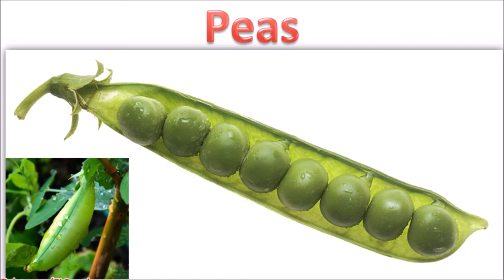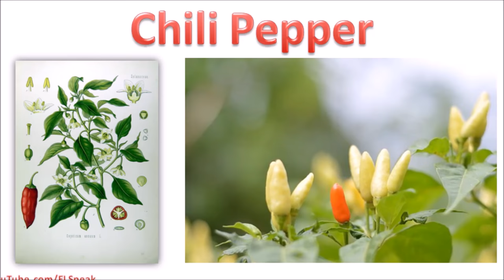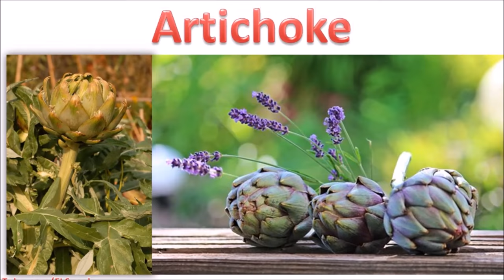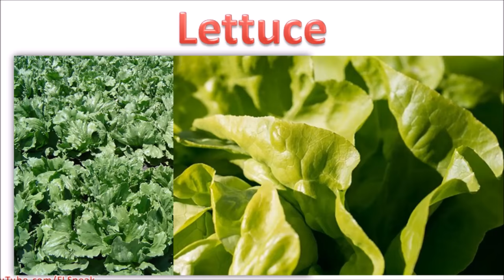List of Vegetables - Name of Vegetables - Learn Easy English Words - Useful English Words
There are many kind of vegetables. In this easy English lessons about vegetables name you will learn useful English vocabulary. There are about 40 names of vegetables that you will learn in this lesson. You will enjoy the process of learning using this easy English words lessons.